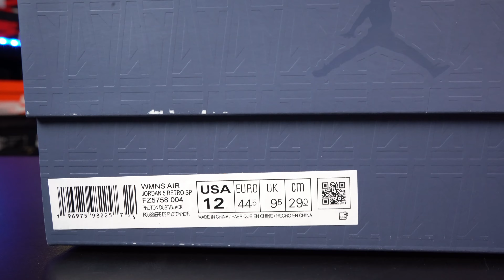AIR JORDAN RETRO 5 A MA MANIÈRE "DAWN" REVIEW & ON FEET